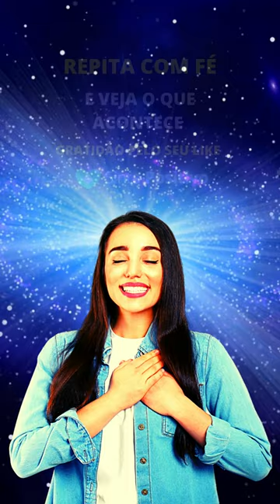Essa Reprogramação vai te conectar com a SABEDORIA INFINITA do Universo